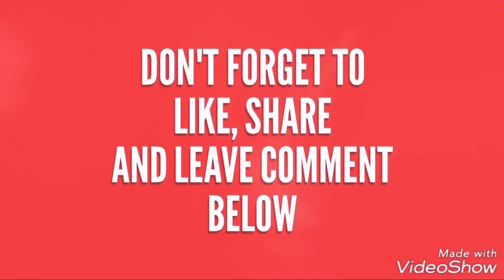Secret of how to make cool money in Germany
Created by Jimmy